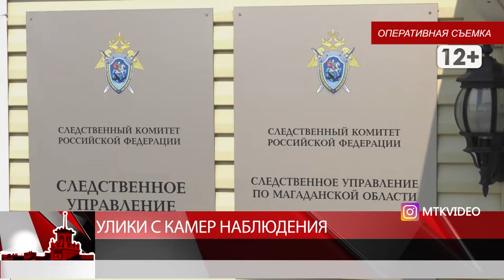Оперативная съемка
Магадан 2020